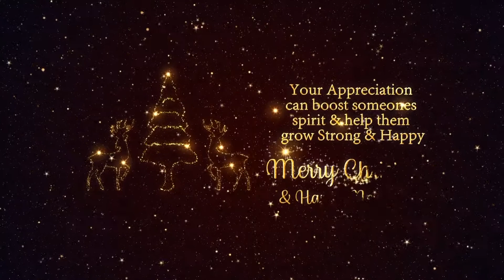Significance of Christmas by BK Mohini | Awakening TV | Brahma Kumaris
Celebrating Christmas is natural and important but now it's essential to do it with more essence of spiritual values. Share gifts and share meals but it's important to maintain the energy of peace, love, and cooperation within.

Awakening - To A New Way of Living.
A Brahma Kumaris TV Channel.
With a wide variety of programs based on spiritual and emotional wellness, this channel aims to make happiness, health, harmony in relationships and a beautiful world, our reality.